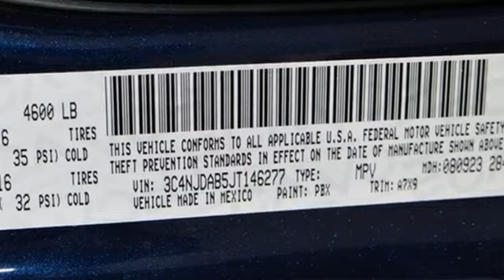New 2018 Jeep Compass Brandenton FL Sarasota, FL #8026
Year: 2018
Make: Jeep
Model: Compass
Trim: Sport
Engine: 2.4L I4
Transmission: 9-Speed Automatic
Color: Blue
Interior: Black
Stock #: 8026
VIN: 3C4NJDAB5JT146277
4WD. What a price for an 18! What are you waiting for?! Call for your VIP appointment today!!! brbrWho could say no to a simply outstanding SUV like this beautiful 2018 Jeep Compass? Have one less thing on your mind with this trouble-free Compass. brbrPrice does not include dealer fee of $687.00.

Address:
2700 1st Street